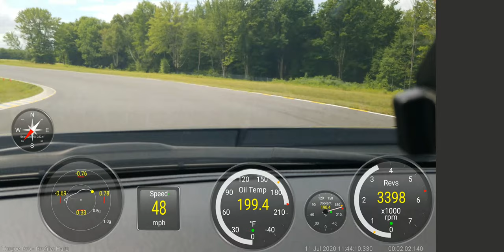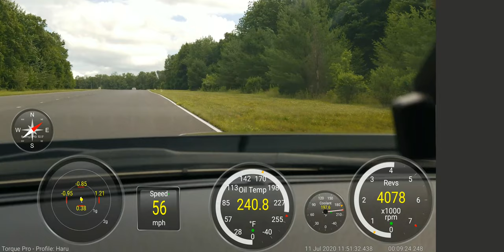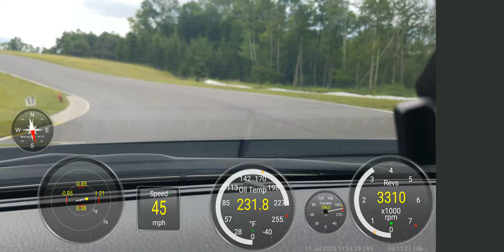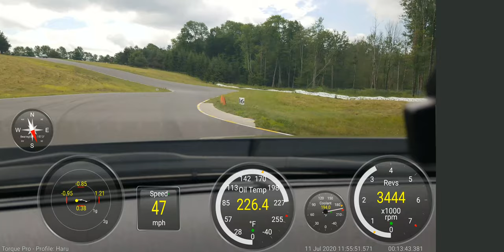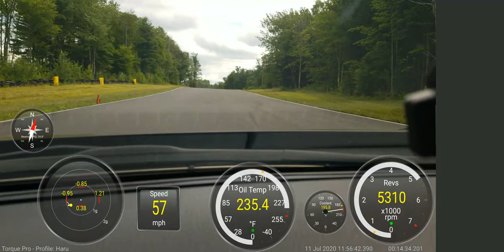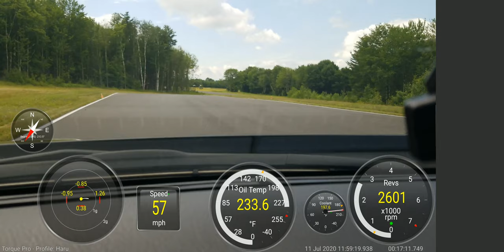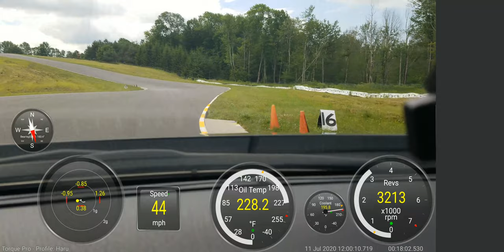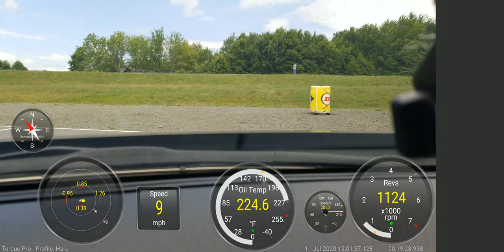NYST Track Day with a Subaru BRZ tS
Track Day at New York Safety Track hosted by MassTuning
Subaru BRZ tS Stock
Tires: Michelin Pilot Sport 4
Sunny day high 81 ºF
Used Torque Pro with the Track Recorder plugin